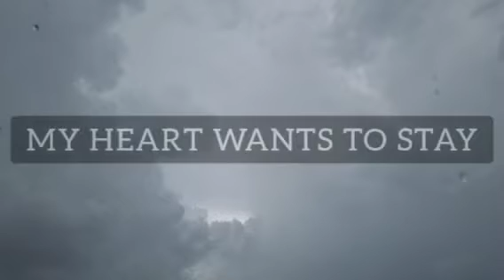GOOD NIGHT MY LOVE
MY HEART WANTS TO STAY
TANGLED IN YOUR PILLOW
ENJOYING YOUR BREATH
AND THE CHARM OF YOUR FACE
THIS ME AGAIN
TALKING TO YOU
MY BEAUTIFUL QUEEN